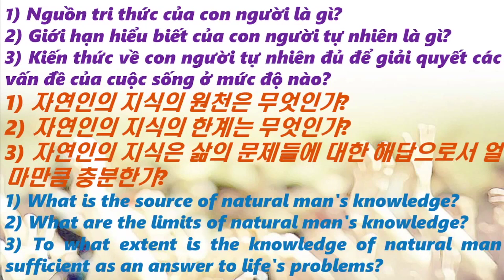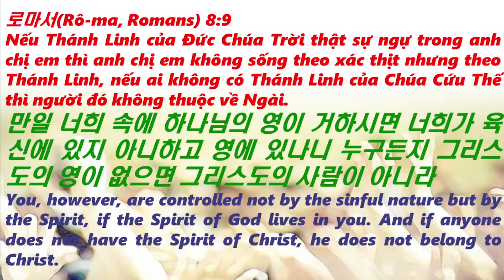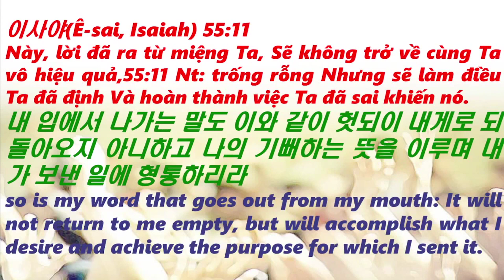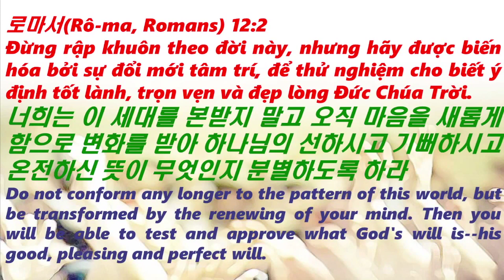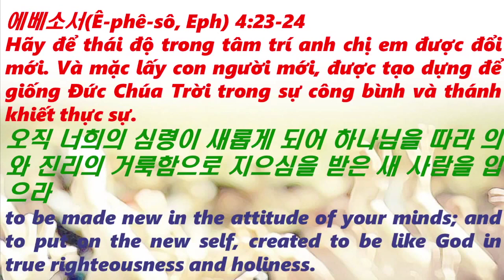속량의 관점에서 본 성경(E.W.Kenyon)-36강(Finale) 두 종류의 지식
두 종류의 지식(속량의 관점에서 본 성경 피날레)